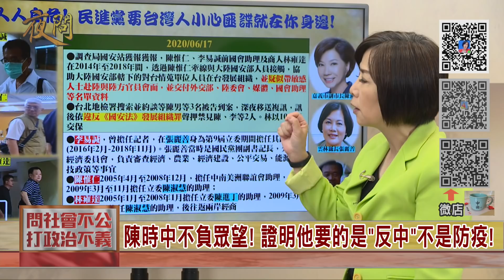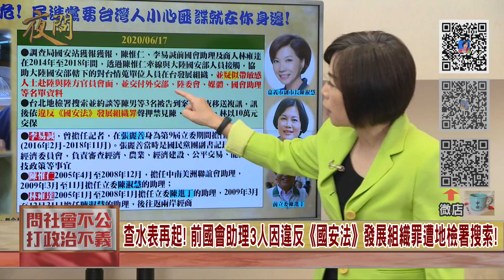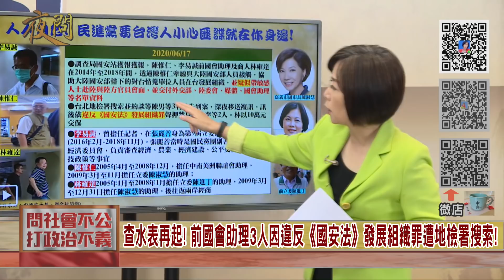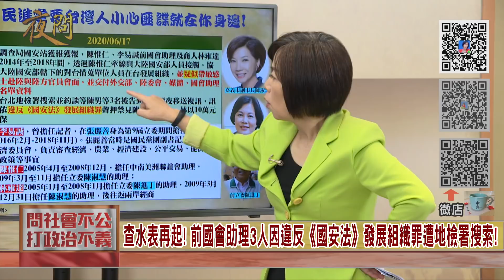2020.06.19黃智賢夜問(精華版)#1-查水表再起! 前國會助理3人因違反《國安法》發展組織罪遭地檢署搜索!